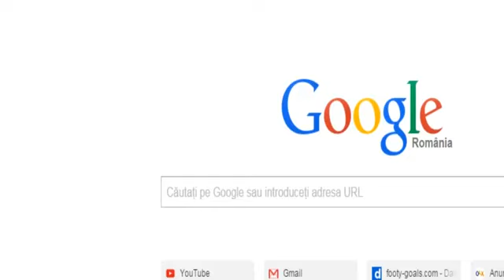Penalties Chile vs Argentina 4-1 - Final Copa America 2015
Chile vs Argentina 4-1 RESUMEN COMPLETO Y Penales Final Copa America 2015

Chile vs Argentina 4-1 RESUMEN COMPLETO Copa America 2015